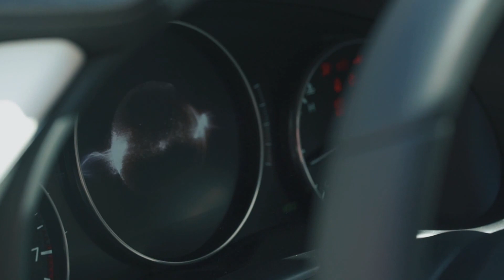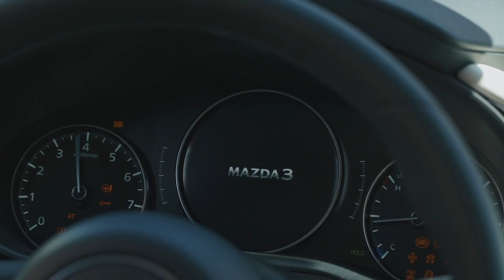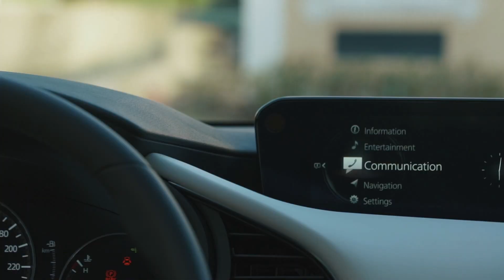2019 Mazda3 Sedan Walkaround - Exterior, Interior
Originally launched in 2003, the All-New mazda3 is the first of Mazda’s new generation of vehicles to roll off the production line. As a core model in the line-up, the mazda3 has always reflected the latest advances in the company’s vehicle engineering as well as manufacturing and supported the operations of production facilities all over the world. Since its introduction, more than six million units of the mazda3 have been sold worldwide, over one million of the cars going into the European market.

2019 Mazda3 Sedan

Mazda strives to establish a lasting bond with customers that is based on a deep emotional connection. A car should not only be a means of getting from A to B. It ought to create a sense of oneness between car and driver that makes every interaction seem natural and intuitive. This human-centric approach found its full expression in the All-New mazda3. According to Program Manager Kota Beppu, the mission for this car was to create ‘an object of universal desire’.

The All-New mazda3 is artfully designed to evoke a feeling of joy and exhilaration in the driver, no matter what the circumstances are. The evolved Kodo design language adopted for the All-New mazda3 gets rid of all superfluous elements in order to express the essence of Japanese aesthetics. The resulting sense of serenity, comfort and luxury encompasses both the car’s interior and its exterior design.

The All-New mazda3 is also the first commercial model to feature some of the technologies that will realise Mazda’s ‘Sustainable Zoom- Zoom 2030’ long-term vision. This approach looks at well-to-wheel carbon emissions to realise true environmental sustainability, while delivering outstanding driving performance. The introduction of Mazda’s revolutionary Skyactiv-X petrol engine marks an important step in this direction. In the All-New mazda3, the engine will make its first appearance in a production car.

Mazda’s next-generation human-centric vehicle structure technologies called Skyactiv-Vehicle Architecture are modelled on extensive human research studies to make driving feel more natural and less stressful for everyone. Driving a car goes hand in hand with the need to make split-second judgements and take action in response to what is happening around the vehicle. In addition, sophisticated safety technologies and ergonomic design choices adopted for the All-New mazda3 make sure that all occupants enjoy a level of safety and comfort that has never been achieved before. With the All-New mazda3, everyone can experience an effortless and joyful driving experience that is unique to the mazda brand.